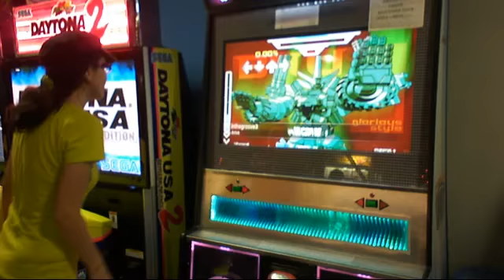B4u Glorious Style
La he hecho mejor otras veces, pero bueno XD así salió esta vez.